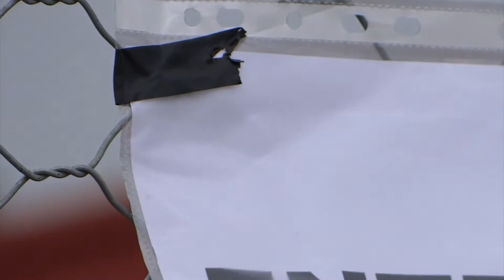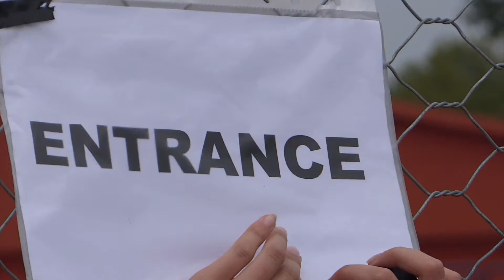F2C the mix 2014 W Ch Wloclawek 740